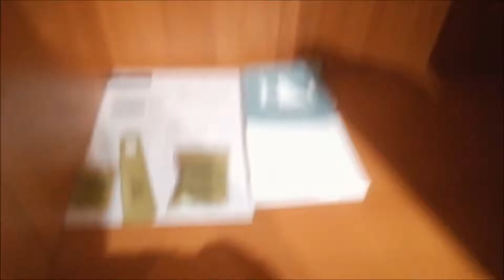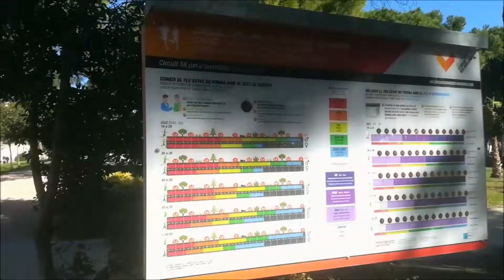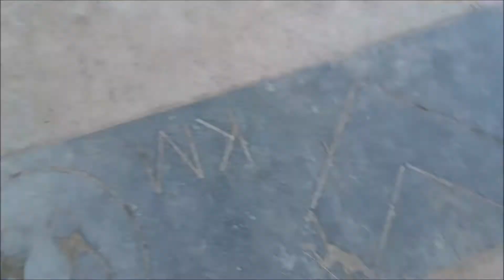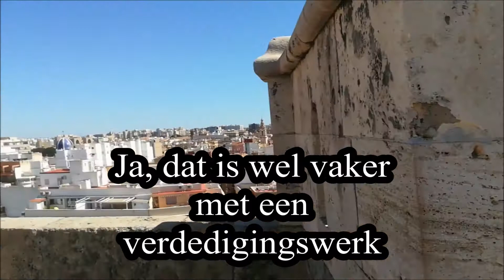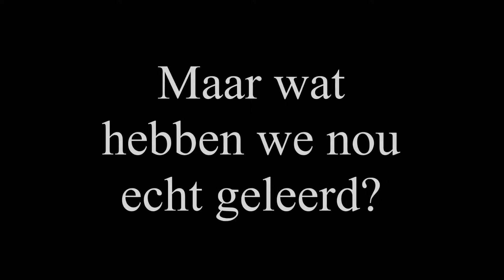Vlog #1: Valencia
Een nabeschouwing van onze surprise reis naar Valencia.